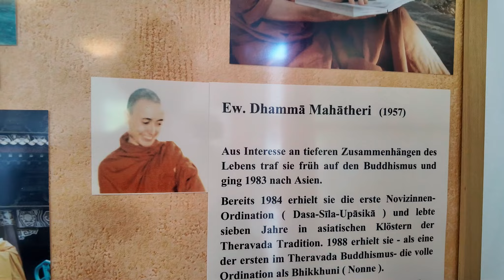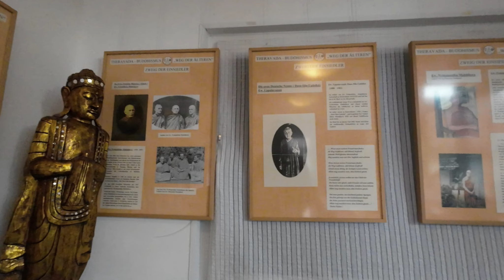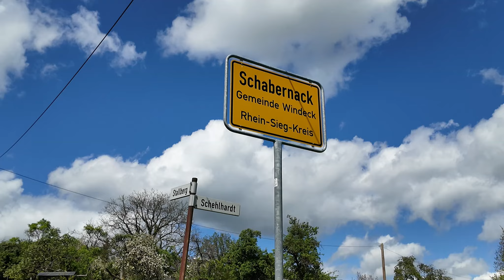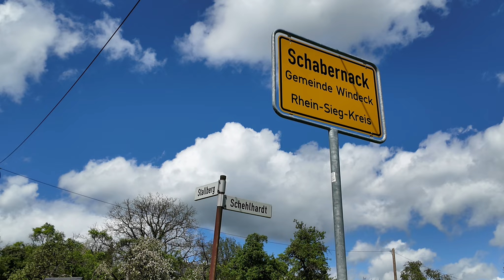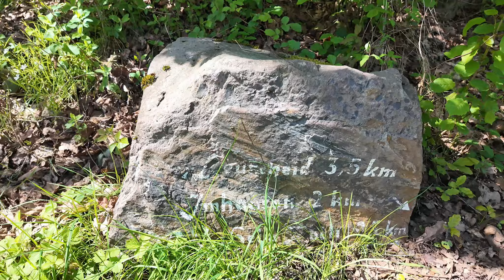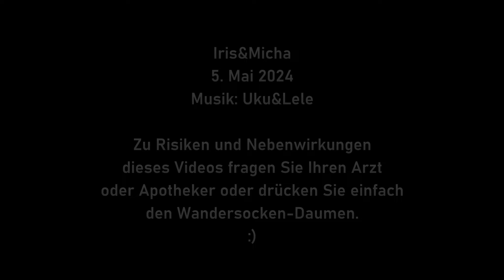Schabernack mit Wandersocken: Von Au nach Rosbach über Kloster Hassel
Wandern, Tagestour, Westerwald, Von Au/Sieg nach Rosbach/Sieg über KlosterHassel (ca. 14 km / ca. 230 Hm)
Heute starten die Wandersocken am Bahnhof von Au/Sieg und erleben im Laufe der selbstgebastelten Tour u.a. viele interessante Tiere am Wegesrand, einen erstaunlich wilden Pfad an der Sieg mit überraschend steilen Hängen, Orte mit merkwürdigen Namen und ebenso merkwürdigen Sitzgelegenheiten, das idyllisch gelegene buddhistische Kloster Hassel, blühenden Ginster in prächtiger Mai-Landschaft und wunderbare Wolken-Formationen...

hiking, day tour, Germany, Westerwald, From Au/Sieg to Rosbach/Sieg via Hassel Monastery (approx. 14 km /approx. 240 m elevation gain)
Today the Wandersocken start at Au/Sieg railroad station and, in the course of the self-made tour, experience e.g. many interesting animals along the way, an amazingly wild path along the Sieg with surprisingly steep slopes, places with strange names like Geilhausen and Schabernack and equally strange places to sit, the idyllically situated Hassel Buddhist monastery, flowering broom in a magnificent May landscape and wonderful cloud formations...